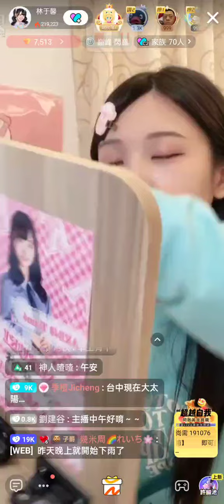241126 AKB48 Team TP 林于馨 (含留言)